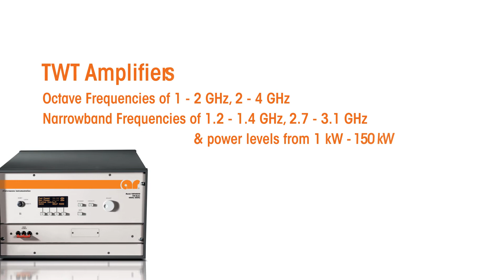Amplifiers with the Frequency & Power Levels to Meet Your Needs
Utilizing proprietary engineering, our amplifiers offer 100% mismatch tolerance, low harmonics, superior gain flatness, excellent linearity and are user-friendly. AR offers over 100 amplifier models ranging from 10 Hz – 50 GHz and with power levels of 1 W – 100 kW. In addition, AR offers world-class caliber support and service with our 3-year warranty (1 year on TWT amplifiers and traveling wave tubes) and a worldwide sales & service network of distributors and service houses.